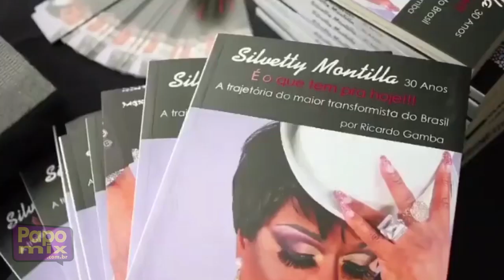Silvetty Montilla fala sobre os 30 anos de carreira | Parte 2 | Arquivo TVPapoMix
Exibido em Novembro de 2017  -  Vídeo repostado devido a exclusão do nosso canal e para celebrar os 13 anos da TV PapoMix, mantendo viva a nossa história.

O PapoMix é um programa de TV exibido na internet. A atração tem o comando do jornalista e apresentador Anderson Azevedo e tem como objetivo informar, divulgar e discutir os diversos trabalhos, talentos e ações da Diversidade étnica, sexual e religiosa, muitas das vezes esquecidos pela grande mídia ou quando abordados são feitos de formas negativas, reforçando estereótipos ou submetidos a brincadeiras e piadas que aumentam o preconceito e minimizam o cunho cultural, artístico e político.